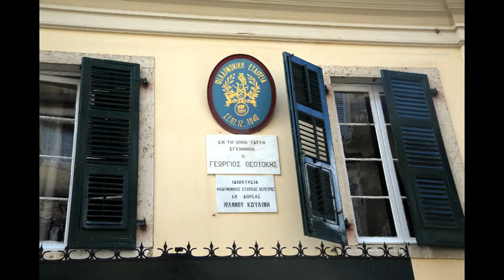Pâques à Corfou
Fête de Pâques haute en couleur et en musique